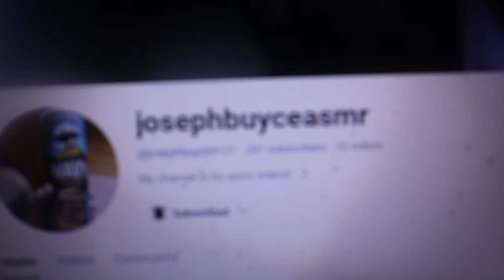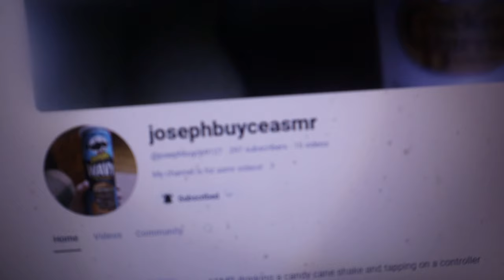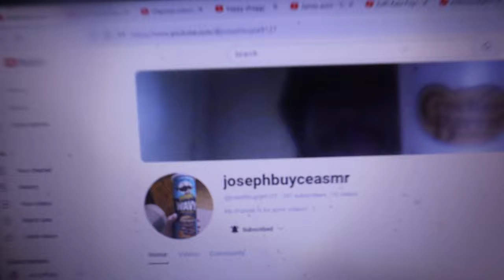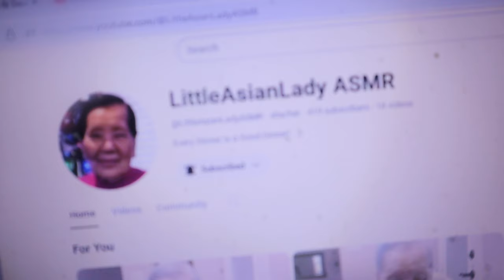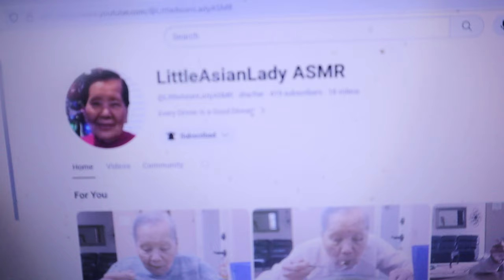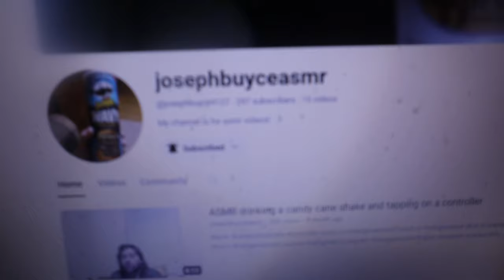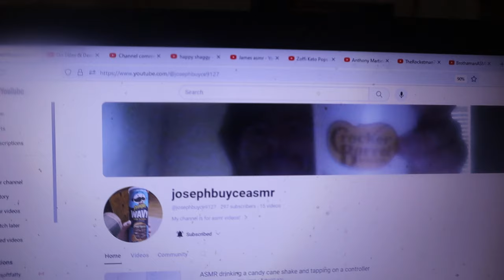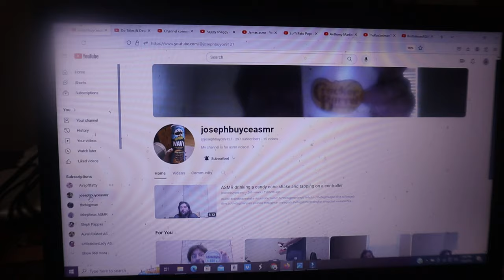Coffee & Sharing Out Two New ASMR Channels ASMR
Showing My Sons ASMR Channel To Sub To Plus Another ASMR Channel To Sub To As Well